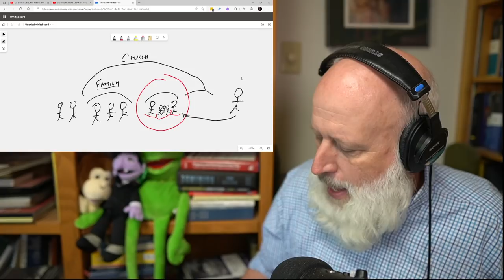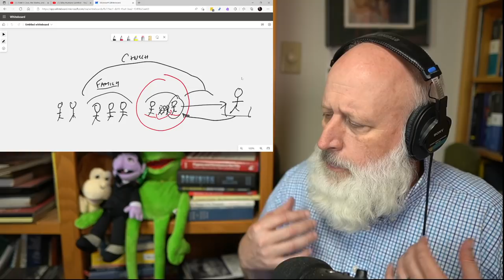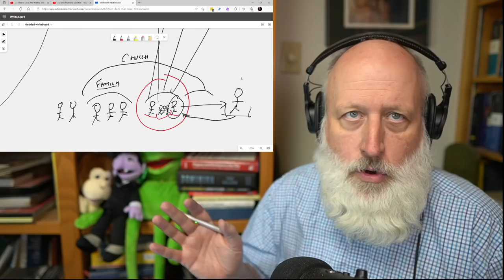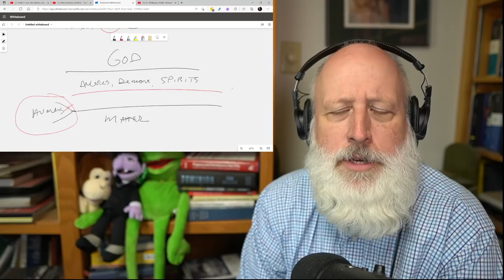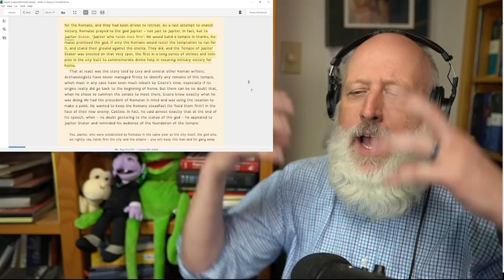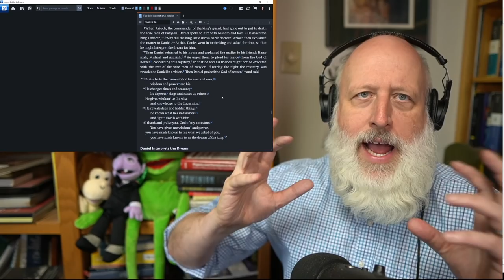Vertically Caused Physicists, Victims of Descartes Crawling Around in the Mud Forgetting Who We Are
​@TheMeaningCode had a great interview with Wolfgang Smith that adds physics to our answers to the meaning crisis.

Discord link. Good for just a few days. Check with more recent videos for a fresh